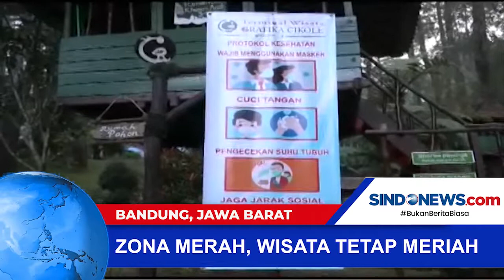Objek Wisata Lembang Ramai Antre Pengunjung di Bandung, Jawa Barat